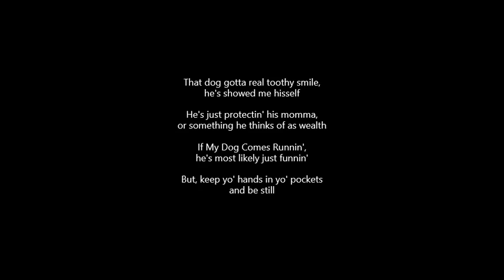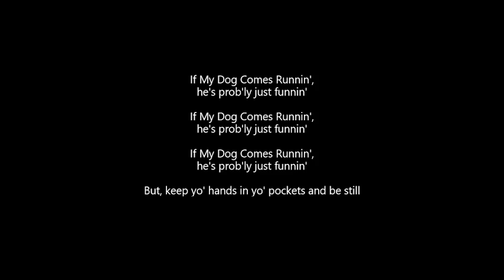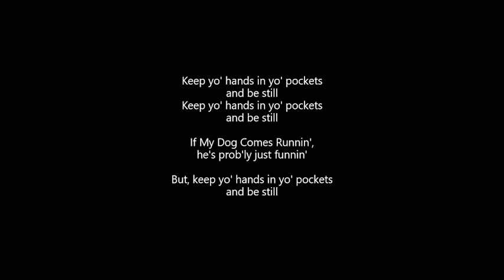If My Dog Comes Runnin' - B Hart and BCP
If My Dog Comes Runnin'
Caught during a rehearsal, using a Zoom Q2HD micro-recorder, in Bret and Tina's studio on Sunday, 3/20/2022
B. Hart: electric guitar, voice
and Bo Clevis Project:
Dennis James: bass
Tina Hart: percussion
Sonny Sherrill: harmonica, percussion